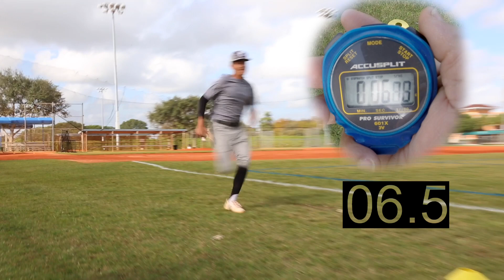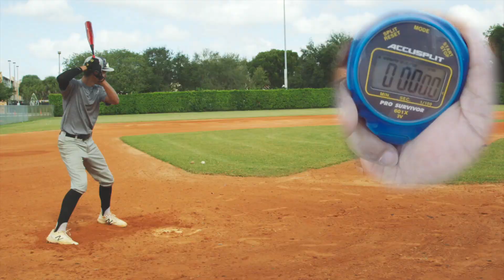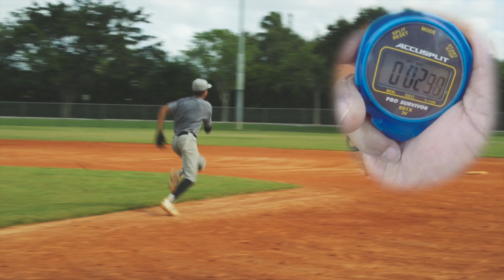Dante De Jesus Baseball Recruiting Video